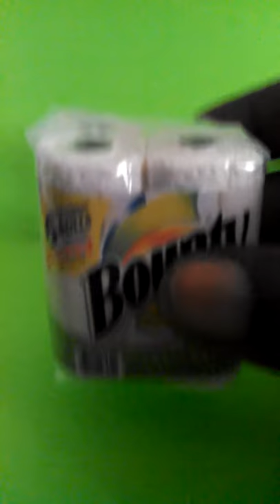Miniature illusion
Mini paper towels